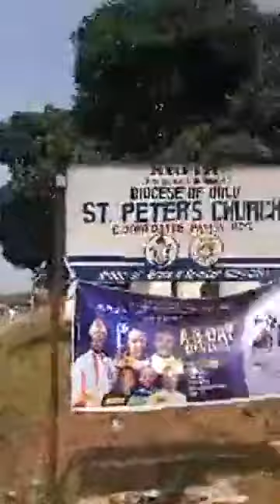TCR TV: Kidnap of Ugwumba Uche Nwosu captured live by church attendee